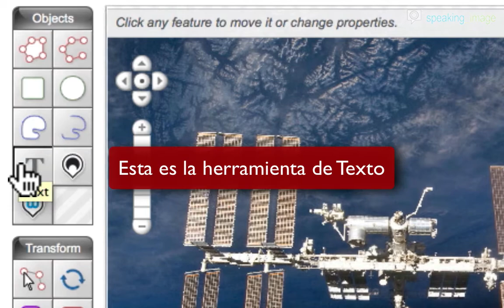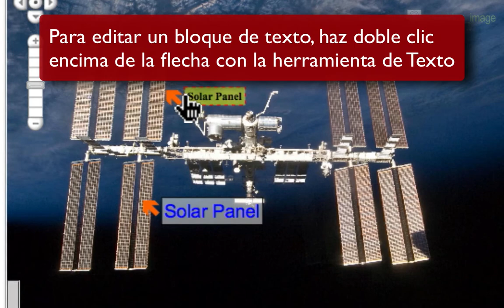Speakin Image - Trabajar con bloques de texto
Otras de las útiles funciones de Speaking Image son las etiquetas de texto: en este vídeo aprenderás como trabajar con ellas, modificar su formato, cambiar su aspecto y moverlas por toda la imagen.